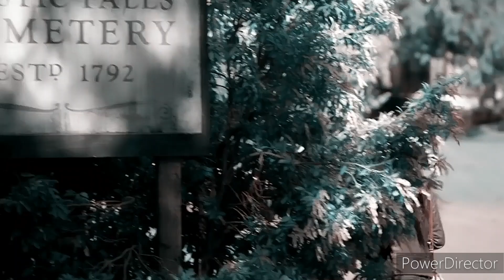Dance with the devil - Happy halloween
my yearly halloween video